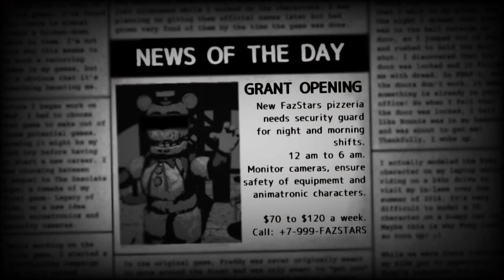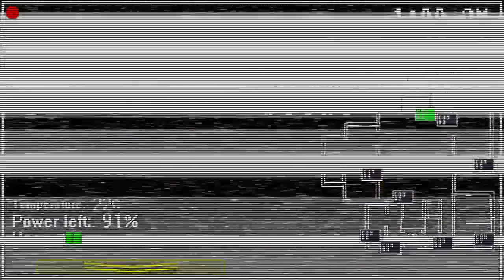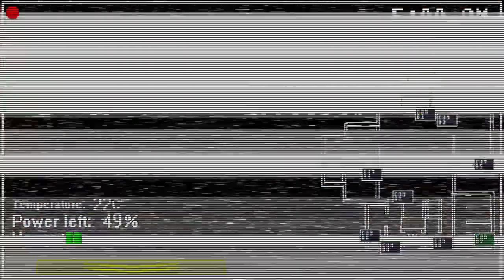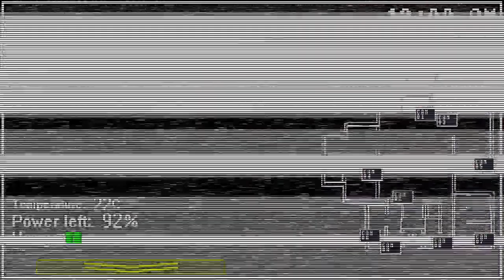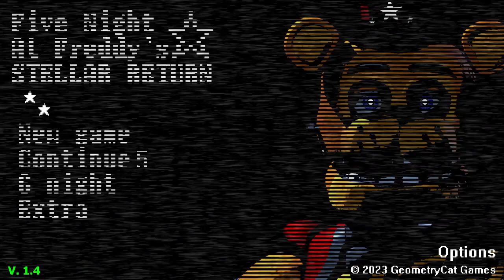Mastering the Stellar Return of FNAF: Complete Gameplay, Nights 1-6, and Bonus Secrets Unveiled!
Welcome to the ultimate guide for mastering the stellar return of Five Nights at Freddy's! In this video, we will take you through a complete gameplay experience, covering Nights 1-6, and unveil some exciting bonus secrets along the way.

🌟 Complete Gameplay Experience:
Join us as we embark on a thrilling journey through the haunted halls of Freddy Fazbear's Pizza. We'll guide you through each night, providing expert tips and strategies to help you survive the relentless animatronics. From the eerie atmosphere to the heart-stopping jump scares, get ready for a truly immersive FNAF experience.

🌙 Nights 1-6: Survive the Terror:
We'll dive into each night, sharing our insights on how to effectively manage your resources, monitor security cameras, and outsmart the animatronics. Learn the best techniques to survive the night, avoid detection, and make it through each increasingly challenging level. Are you ready to face the terror head-on?

🔍 Bonus Secrets Unveiled:
As we progress through the nights, we'll also unveil some exciting bonus secrets hidden within the game. Discover hidden Easter eggs, unlock special achievements, and unravel the deeper mysteries of the FNAF universe. Get ready for some mind-blowing surprises that will leave you wanting more.

⚙️ Advanced Strategies and Tactics:
To truly master the stellar return of FNAF, we'll delve into advanced strategies and tactics. Learn how to effectively manage your power usage, understand animatronic behavior patterns, and utilize your limited resources to their fullest potential. With our expert guidance, you'll become a true FNAF master.

🌟 Embrace the Thrill:
Five Nights at Freddy's has captivated players with its unique blend of horror, suspense, and strategy. Join us as we embrace the thrill and uncover the secrets that lie within this iconic horror game series. Get ready to face your fears, test your skills, and become a true FNAF champion.

🎥 Join us in Mastering the Stellar Return of FNAF: Complete Gameplay, Nights 1-6, and Bonus Secrets Unveiled! Don't miss out on the excitement and suspense that awaits you!